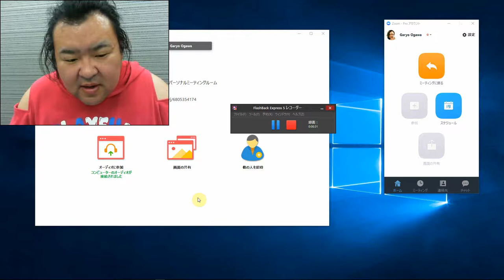すごいWidowsならほぼ万能無料動画キャプチャソフト発見